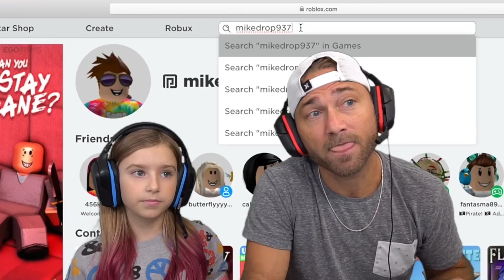15 Minute Build Challenge With My Dad in Roblox Adopt ME! *I Cheated!!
Challenging my dad to a 15 minute build in Adopt me! Who wins? AESTHETIC Adopt Me House or Party House?
Watch our Adopt Me speed build challenge! We only have 15 minutes to build the best house in adopt me with a $1,500 budget! Watch what happens when Cammy doesn't follow the challenge rules and cheats by buying more money with Robux!

New Roblox merch! Available in our Roblox Group! So Po Squad Gaming!!

Follow Cammy on TikTok!! (sunshine squad whooo whoo)  (lowkey...cammy)

We make Roblox gaming videos, and especially lot of Adopt Me Roblox videos! Watch to see adopt me trading, adopt me update videos, Adopt Me hacks, Roblox challenges, Animal Crossing and other fun family gaming videos! We playadoptme EVERYDAY! Find the Sopo Squad in game: Mikedrop937 & Forever_sunshine1

Cammy
Comment your video ideas for a possible shout out! roblox adopt me